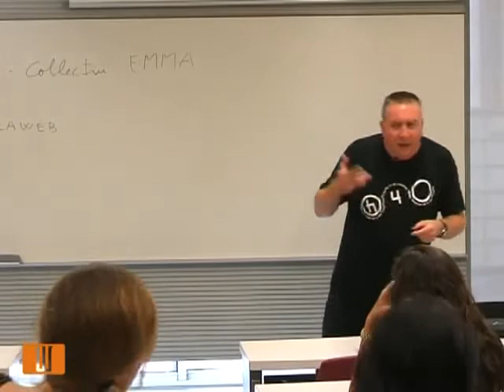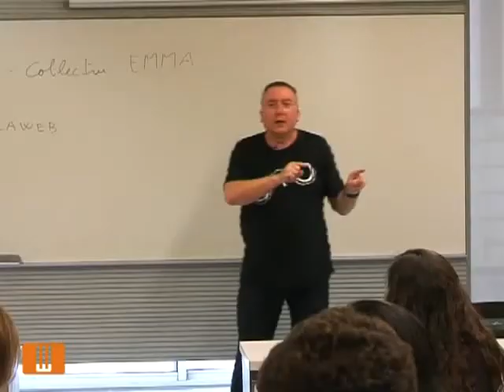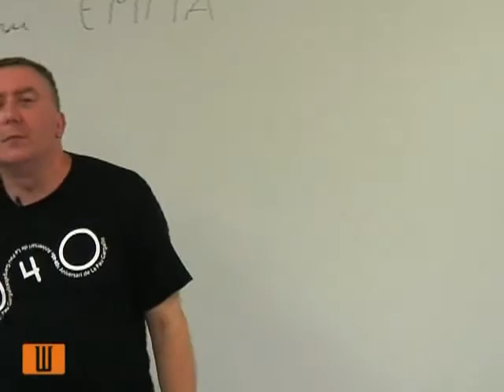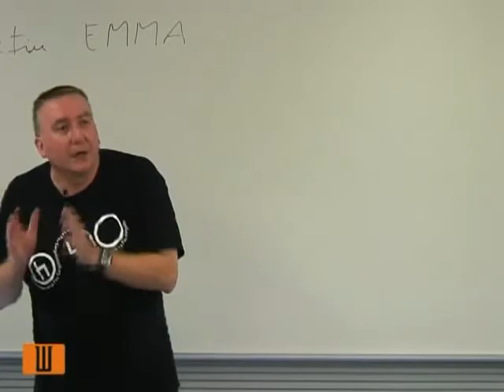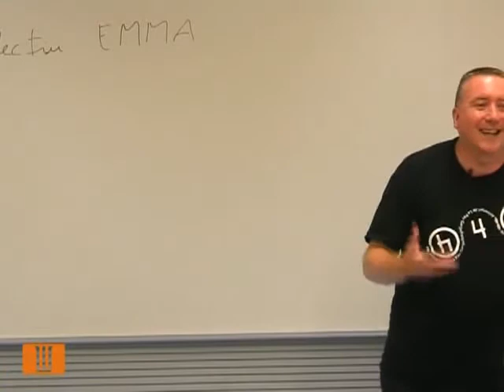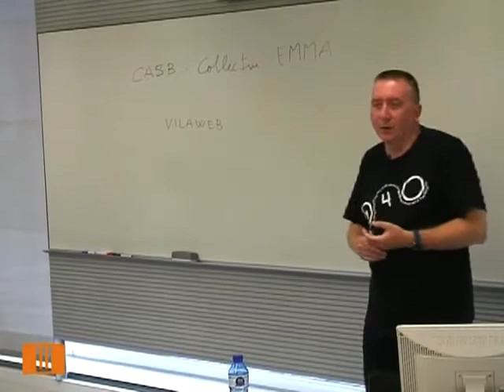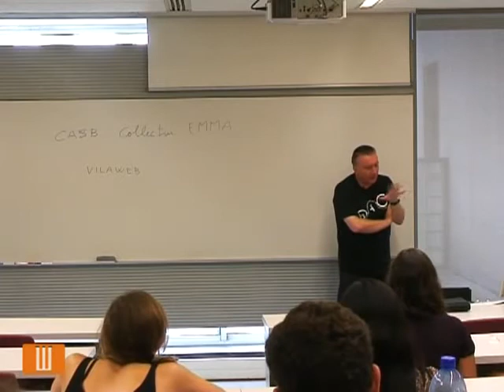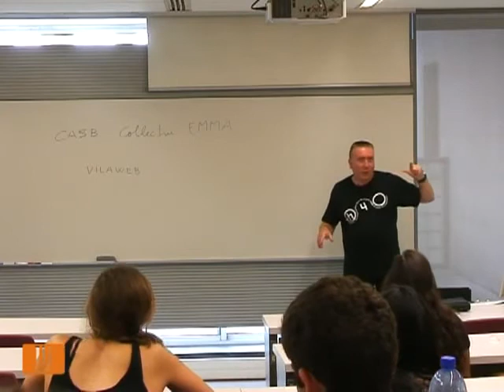[Matthew Tree] Catalonia: The future is another country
Matthew Tree speeches about Catalonia and Spain